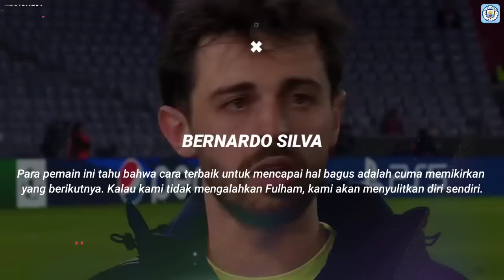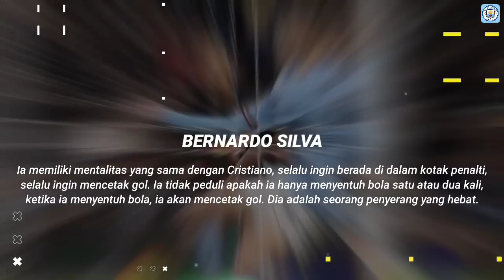CITY TREBLE WINNER🥇Pep Tidak Masalah Pemain Bahas Treble Winner🏆🏆🏆Haaland Sudah Setara Ronaldo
INFO BERITA : CITY TREBLE WINNER🥇Pep Tidak Masalah Pemain Bahas Treble Winner🏆🏆🏆Haaland Sudah Setara Ronaldo